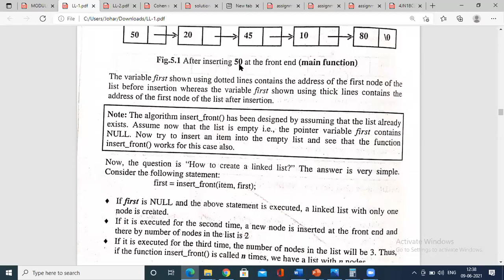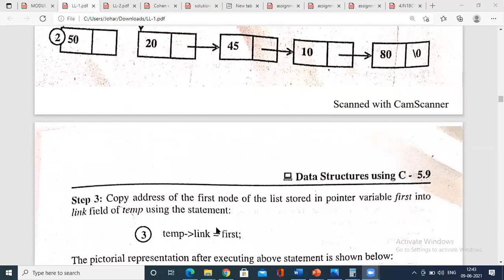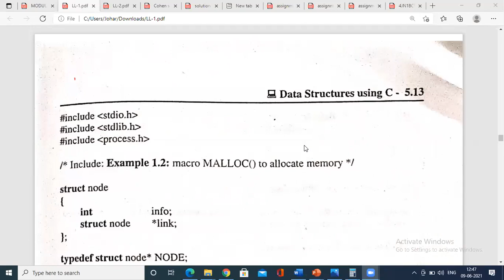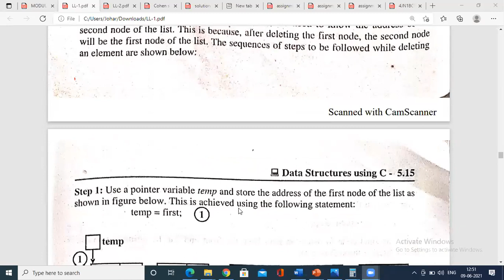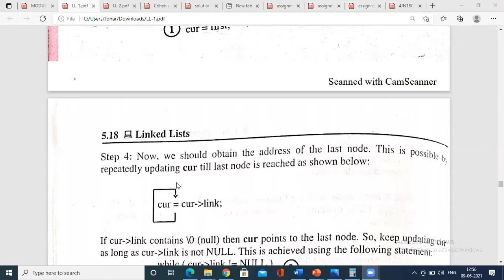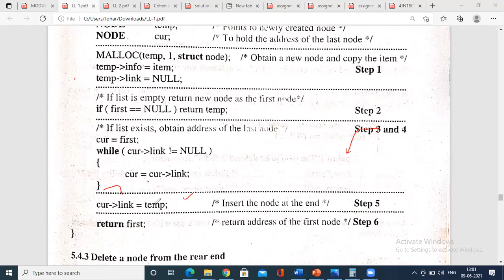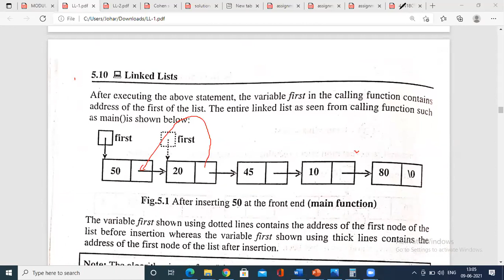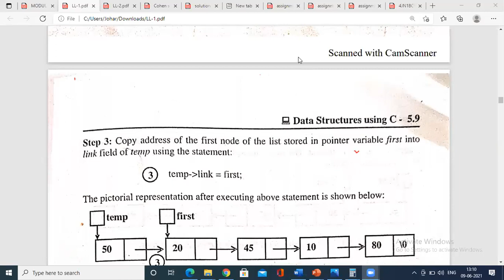linked list insertion